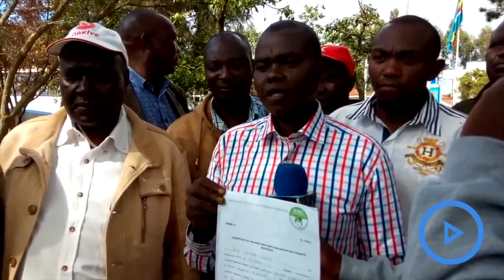Chepkong'a and Chepkut cleared to vie for the Ainabkoi parliamentary seat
Ainabkoi Member of Parliament Samuel Chepkong’a has been cleared by the Independent Electoral and Boundaries Commission to defend his seat in the August 8 General Election.
Addressing the press after being cleared, Mr Chepkut who is vying for the seat on a Jubilee ticket lauded the Wafula Chebukati-led commission for adhering to the rule of law.
The Parliamentary Chairperson of Justice and Legal Affairs committee lauded the residents of Ainabkoi for the support they had accorded him for the last four years.
The poll team also cleared Mr Chepkong’as closest rival William Chepkut.
Mr Chepkut who is vying for the seat as an independent candidate was cleared some minutes after 11 am.
Speaking after being cleared, Mr Chepkut a long-time personal aide to former powerful Cabinet Minister Nicholas Biwott said that he has hope and faith in the IEBC in the run up to the August 8 polls.
Other aspirants for the race include; Wycliff Mossi and Ezekiel Tarrus who all seeking to vie for the seat as independent candidates.